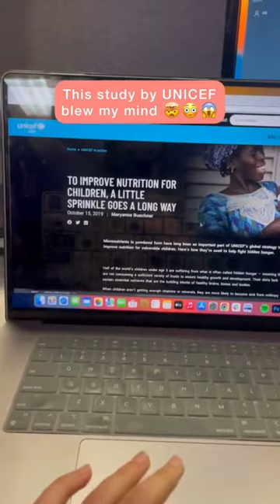Have you heard of "Hidden Hunger"?